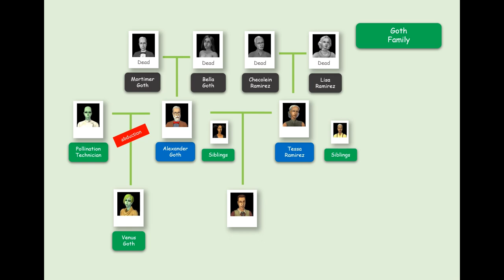The Sims 2 Goth Family Play 4